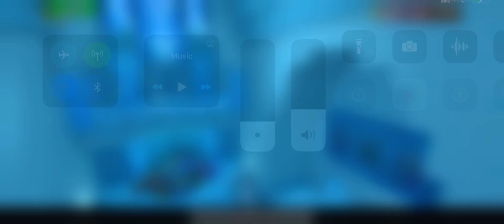When I’m rusty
This is just me trying to practice my aim again because I lost my aim due to spamming too much op weapon in Christmas Night Brawls